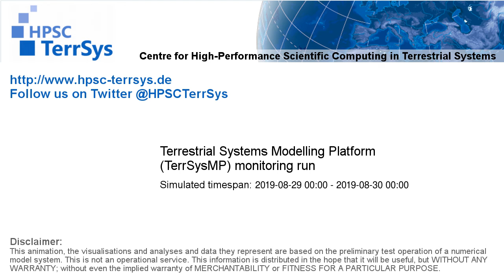TerrSysMP monitoring run 2019-08-29 - remaining unsaturated storage - NRW (24h)